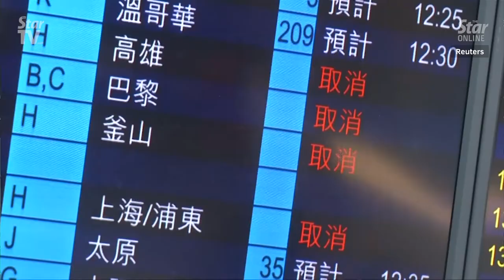[05/08/19] Protests won't affect HK tourist arrivals to Malaysia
The protests in Hong Kong will not affect tourists from the city coming to Malaysia and vice versa, says Tourism, Arts and Culture Minister Datuk Mohamaddin Ketapi.